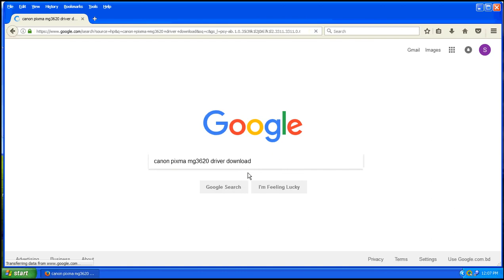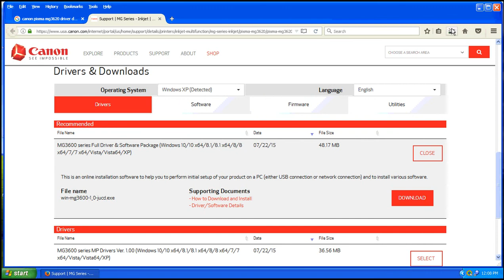How To Download, Canon PIXMA MG3620, Driver